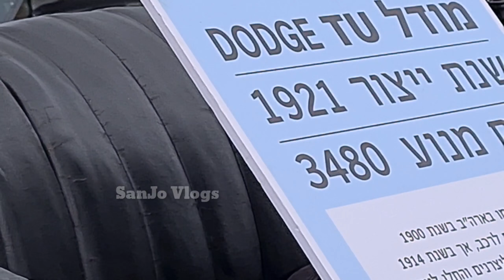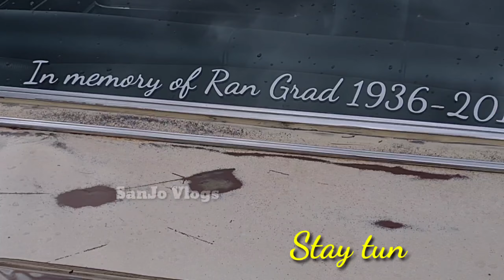Vintage Cars Show in Ramat Gan National Park Israel by The 5 Club|@sanjovlogs2020|Vlg 80/1